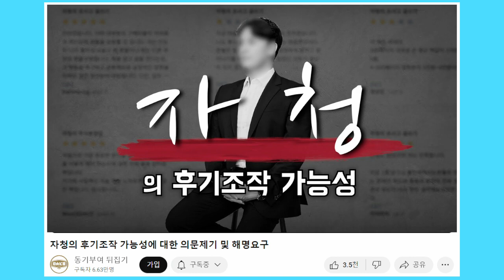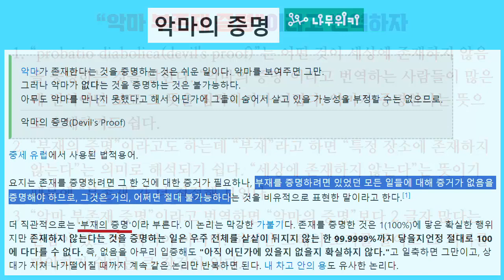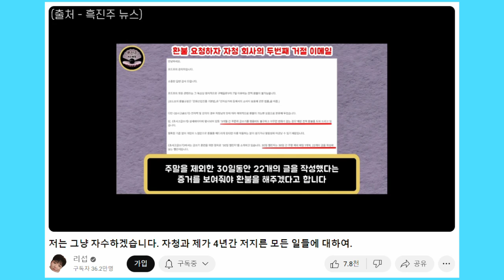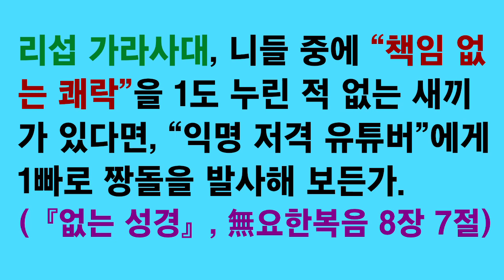이덕하의 정치사회 평론 27. 리섭의 책임 없는 쾌락 (무조건 환불 마케팅)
리섭은 헛저격 때문에 “연애의 정석” 대규모 환불 사태가 터졌다고 분통을 터뜨립니다. 헛저격인지도 의심스러울 뿐 아니라, “(거의) 무조건 환불”이라는 마케팅 쾌락을 누려 놓고 실제 환불을 해야 하는 책임은 기꺼이 짊어지지 않으려는 태도는 리섭이 그렇게도 싫어한다는 “책임 없는 쾌락”이라고 생각합니다.